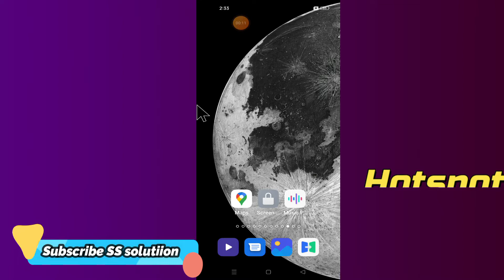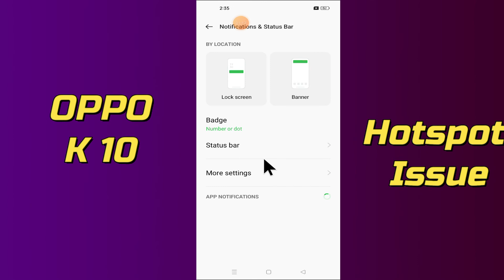OPPO K10 Hotspot Problem SOLVED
0:16 OPPO K10 Hotspot Problem SOLVED